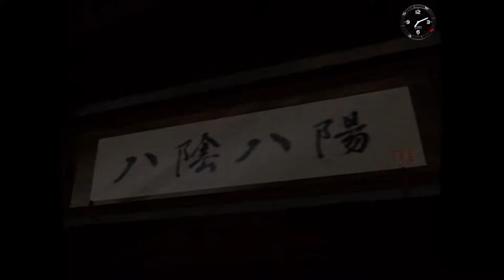Shenmue - Part 10 Finding Charlie Grant (Playthrough Commentary)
In this video we finally find Charlie, speak with Nozomi and are given a mysterious letter.

The first game in the series, Shenmue begins the tale of Ryo as he travels around Yokosuka, Japan, gathering clues about his father’s murder.

Shenmue is an Open World Action-Adventure video game.

Rated: T for Teen
Release Date: November 7, 2000
Platforms: Sega Dreamcast, PS4, Xbox One, PC

The story begins in 1986 when a Chinese man named Lan Di enters the dojo of Iwao Hazuki.  Lan Di is after a mysterious artifact known as the Dragon Mirror.  When Iwao Hazuki refuses to cooperate, things take a turn for the worse.  Several days later after recovering from the incident Ryo sets out to not only get revenge on Lan Di but to also uncover the mysteries surrounding the Dragon Mirror and his father’s past.  Ryo must not only learn these hidden secrets but also learn how to truly fight if he is to stand any chance against Lan Di.

Originally released for the Dreamcast in 2000 and 2001, Shenmue is an open world action adventure combining jujitsu combat, investigative sleuthing, RPG elements, and memorable mini-games. It pioneered many aspects of modern gaming, including open world city exploration, and was the game that coined the Quick Time Event (QTE). It was one of the first games with a persistent open world, where day cycles to night, weather changes, shops open and close and NPCs go about their business all on their own schedules. Its engrossing epic story and living world created a generation of passionate fans, and the game consistently makes the list of “greatest games of all time”.

The original Shenmue was the most expensive video game ever developed at the time, with an estimated production and marketing cost of US$47 to $70 million, though some of the development also covered Shenmue II. Despite attracting positive reviews and a cult following, the games were commercial failures.

Shenmue is developed by Sega AM2 and AM R&D Dept. #2. Shenmue is Published by Sega.

The games are being ported with the help of British studio d3t. Shenmue I & II were released on August 21, 2018.